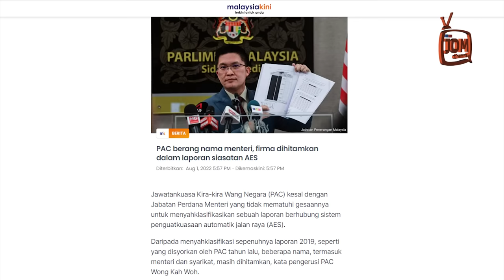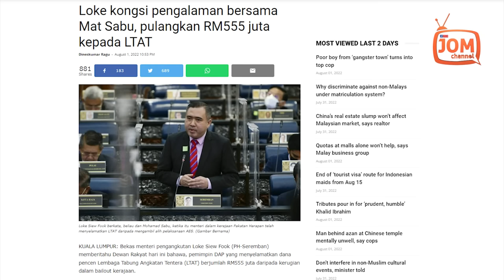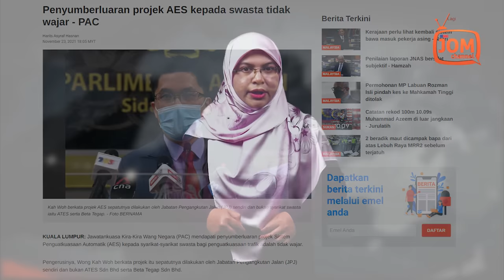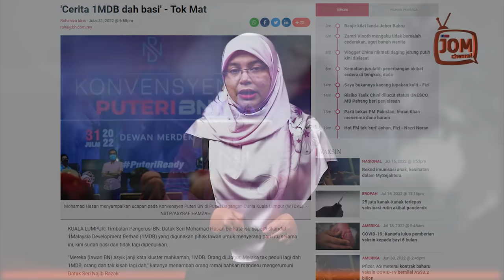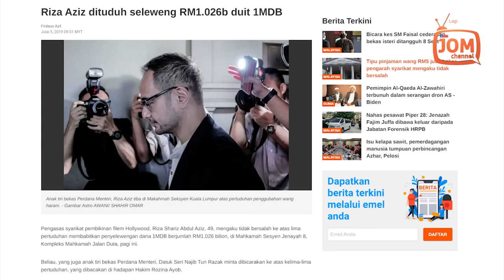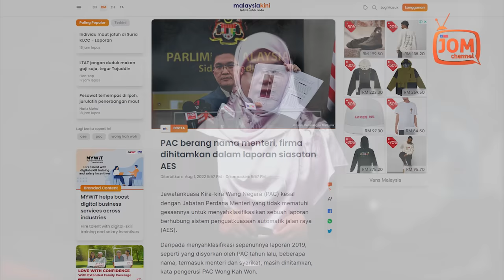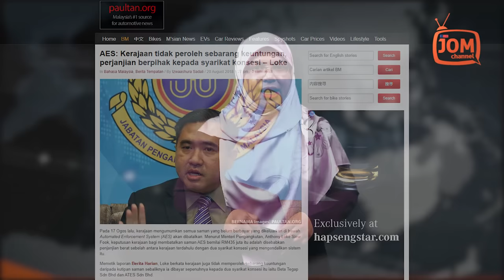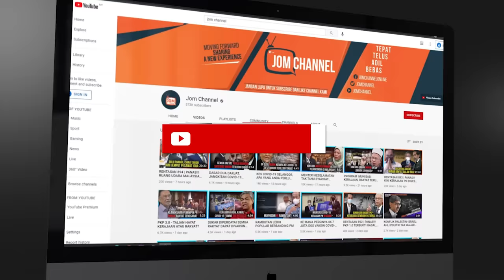RENTASAN 1180 | PANAS!! ISU AES: KERAJAAN NAJIB GUNA DANA LTAT UNTUK SELAMATKAN SYARIKAT KRONI?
1. SIAPA YANG SELAMATKAN LTAT, TENTERA PATUT TAHU
2. TIDAK MUNGKIN RAKYAT LUPA SKANDAL 1MDB
3. CUBAAN TUTUP BANGKAI GAJAH AES DENGAN NYIRU KEBUDAK-BUDAKAN